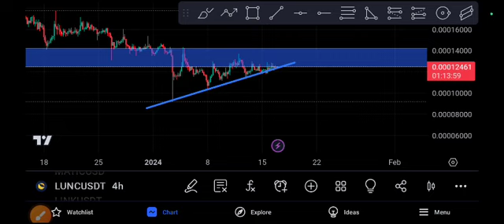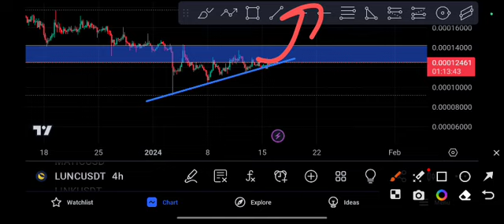LUNC coin EXPLOSION! LUNC price prediction